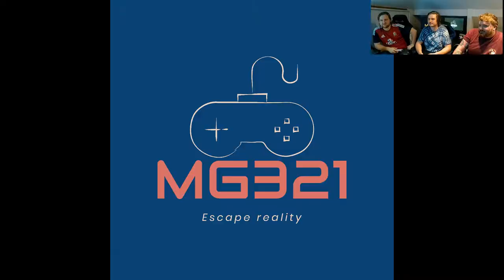The British Lions (OUR SQUAD) VS JAPAN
The Instagram page: Cairns Wallace (@cairnsy564) • Instagram photos and videos
My twitter: Cairns Wallace (@cairnswallace) / Twitter

HOW I RECORD MY GAMEPLAY: Welcome | OBS (obsproject.com)

Cairns/Minigus321